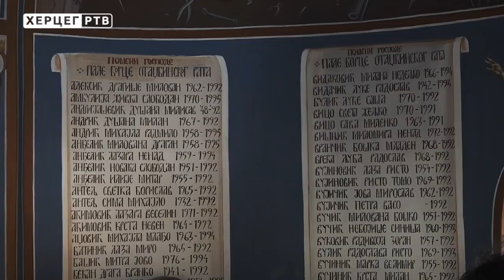Trebinje: Boračka organizacija obilježila Mitrovdan (08.11.2018.)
Polaganjem cvijeća na Spomenik braniocima Trebinja i pomenom poginulim borcima u Crkvi Svetog cara Lazara i Boračka organizacija Trebinje obilježila je krsnu slavu Boračke organizacije Republike Srpske.